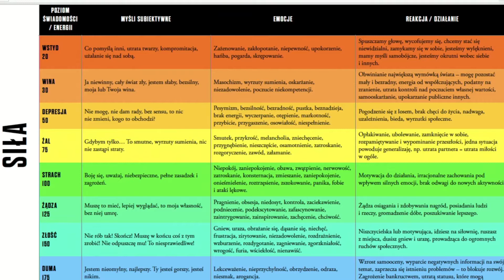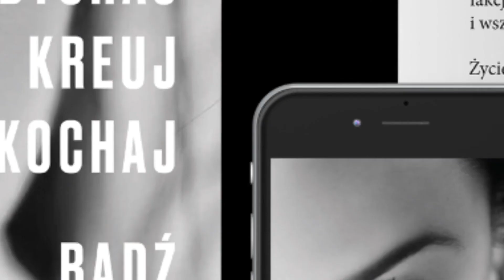Uwolnij się od złych emocji - Chwila Inspiracji - Ewa Malik & Dawid Piątkowski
👉🏻 Zaobserwuj mnie
Koniecznie zostaw SUBA